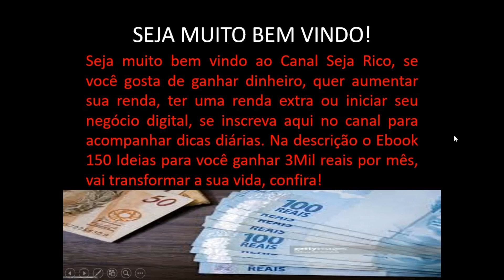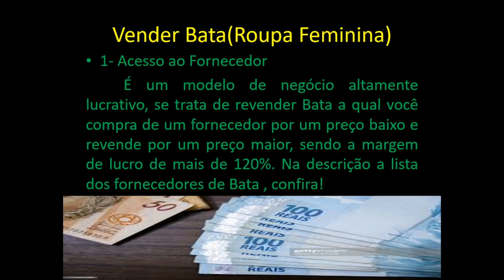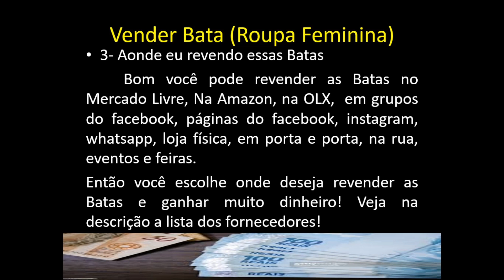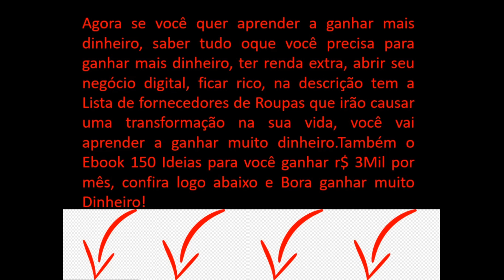Vender Roupa Feminina para ganhar Dinheiro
Esse modelo de negócio de Vender Roupa Feminina para ganhar Dinheiro é muito lucrativo e dá para ganhar dinheiro.
As margens de Vender Roupa Feminina para ganhar Dinheiro são entre 200 a 350% de lucro sobre cada Roupa Feminina
Então dá para ganhar mais de r$ 3 Mil reais por mês com Vender Roupa Feminina para ganhar Dinheiro!
 Nesse vídeo foi falado sobre Vender Roupa Feminina para ganhar Dinheiro e apresentado os 3 pontos principais para você vender Roupa Feminina e para ganhar dinheiro, então são eles:
1-Ter acesso ao fornecedor de Roupa Feminina para ganhar dinheiro nas vendas
2- Você viu no vídeo o preço do Roupa Feminina com o fornecedor, o valor para vender Roupa Feminina e o valor estimado para ganhar dinheiro com a venda dos Roupa Feminina.
3- Você viu também no vídeo os locais onde você pode Vender Roupa Feminina para ganhar Dinheiro!

150 Ideias para você fazer mais de R$ 3Mil reais por mês

Quer saber as estratégias e cartões que mais rendem pontos e dinheiro para você, acesse

1-Ter acesso ao fornecedor de Roupa Feminina para ganhar dinheiro nas vendas
2- Você viu no vídeo o preço do Roupa Feminina com o fornecedor, o valor para vender Roupa Feminina e o valor estimado para ganhar dinheiro com a venda dos Roupa Feminina.
3- Você viu também no vídeo os locais onde você pode Vender Roupa Feminina para ganhar Dinheiro!
Então com todas essas informações eu te garanto que você consegue Vender Roupa Feminina para ganhar Dinheiro! Basta você querer!